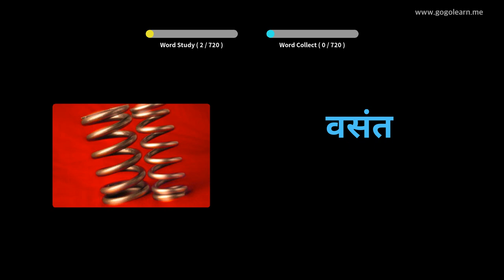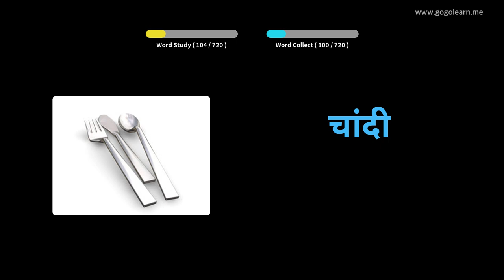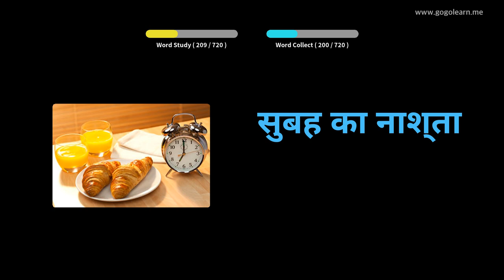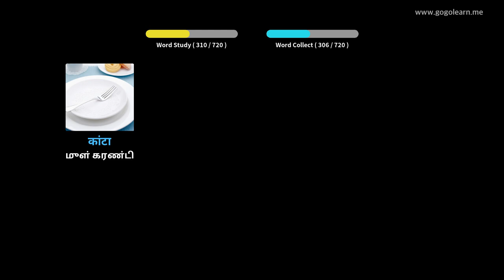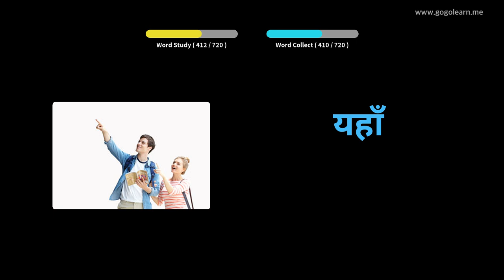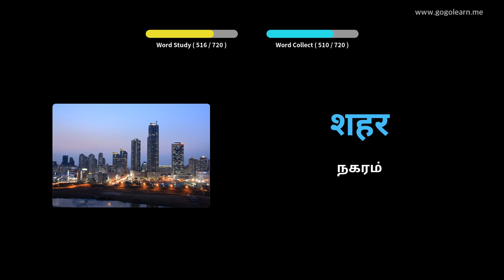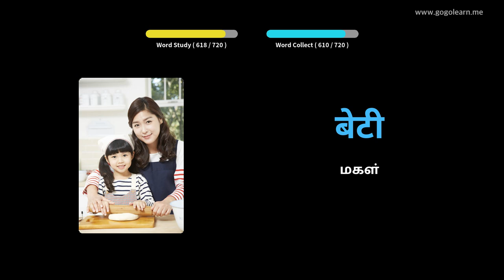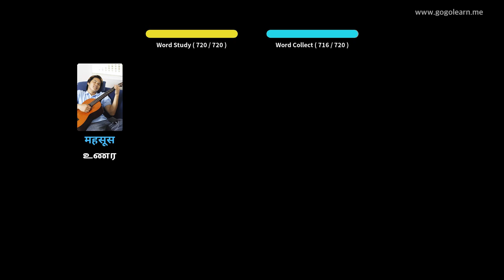இந்தி சொல்லகராதி குழந்தைகள் | Golearn